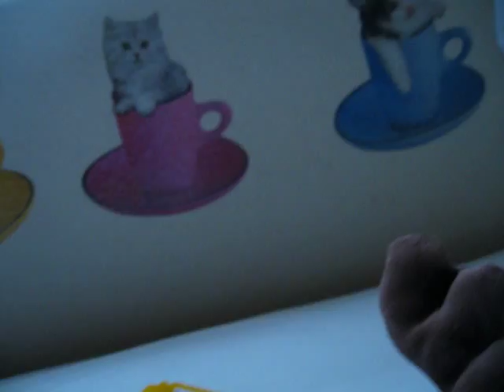Webkinz go to the doctor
crazy clients.